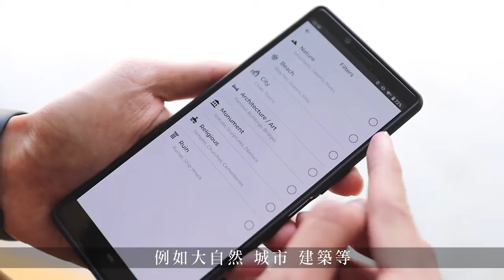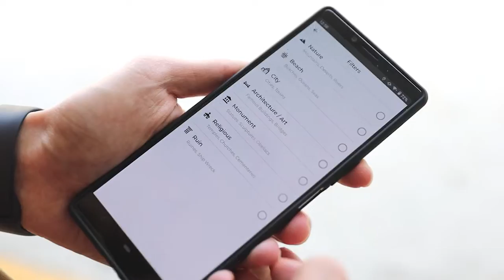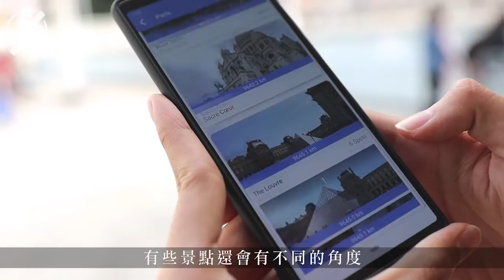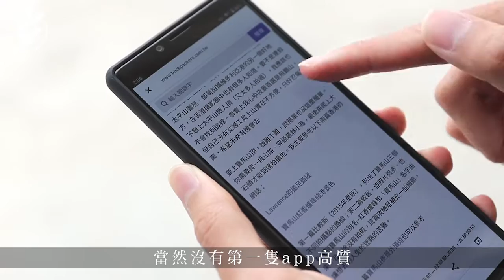【快閃旅行必備app】地圖分類跟住靚相極速搵景點 教埋你點同景點自拍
香港人如此繃緊，快閃外遊未嘗不是好事，旅行來講，計劃行程應該是最煩的。只想隨意找些靚景閒逛的話，以下3款app就可以幫你快速找到目的地有甚麼靚景，學人影靚相之餘，其中1款app還會教你如何自拍得靚。